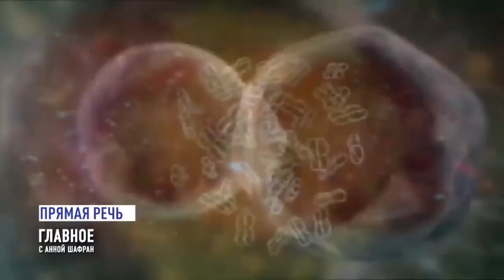ОТЕЦ АНДРЕЙ ТКАЧЕВ " О ТВОРЦАХ КОРОНАВИРУСА"